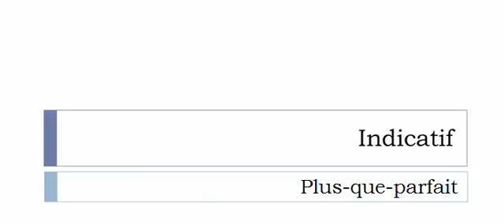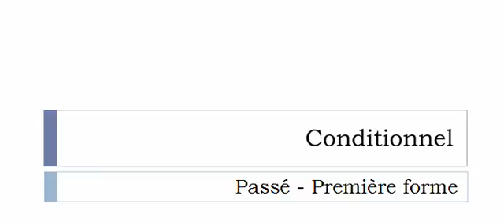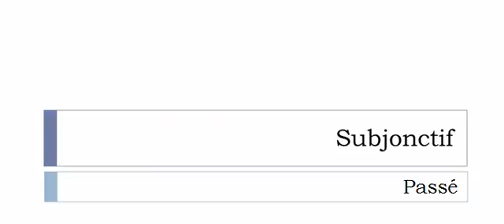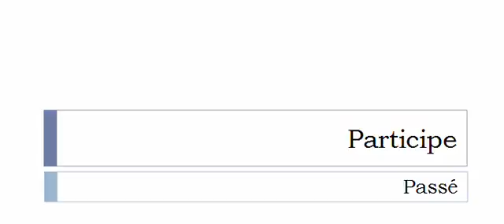เรียนรู้ภาษาฝรั่งเศส = การผันคำกริยา = Enquiquiner